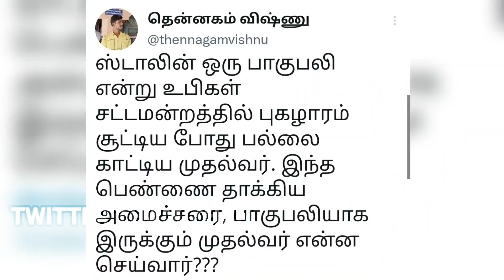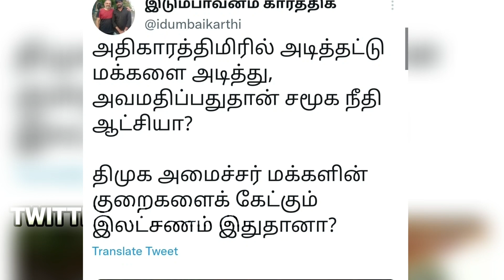காலில் விழுந்து மன்னிப்பு கேட்கனும் | திமுக அமைச்சரை வெளுத்துவாங்கிய தம்பி தங்கைகள் | DMK Minister